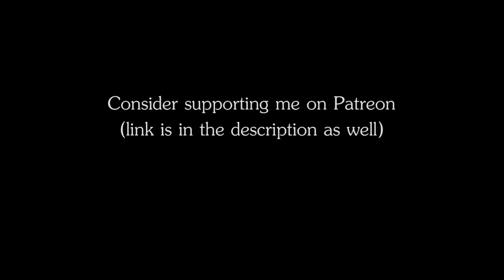RPG | D&D Ambience - Underground Drill (machines, electricity, steam, rumble)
RPG | D&D Ambience - Underground Drill
The ambience of a huge drill boring into the depths of the earth.

Plot ideas for this ambience:
- journey to the centre of the planet
- steampunk lab
- Jules Verne adventure